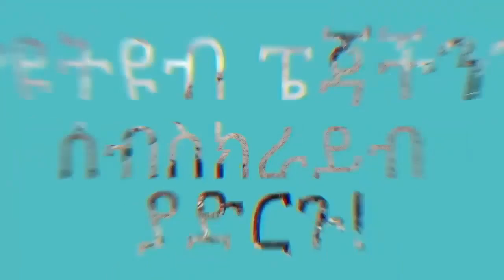ቆሞስ አባ ዘድንግል ካስተማሩን "እነሆ፥ቶሎ ብዬ እመጣለሁ፤ ማንም አክሊልህን እንዳይወስድብህ ያለህን አጽንተህ ያዝ።" የዮሐንስ ራእይ 3፤11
የማህበሩ አባል መሆን ለምትፈልጉ የበረከት ሥራ ለመስራት በዚህ ሊንክ ይግቡ 👉ዩቱዩብ ቻናላችንን ሰብስክራይስ ያድርጉ የደውል ምልክቱን ይጫኑ፡፡ቪዲዮች በየቀኑ እንዲደርሶ እናመሰግናለን።
✅የቴሌግራም ቁጥሬ ይህ ነው join አድርጉ ንቁ የፀሎትና የንስሐ መርከብ የዋትሳፕ ማህበር
✅ የማህበሩ አባል መሆን ለምትፈልጉ የበረከት ሥራ ለመስራት በዚህ ሊንክ ይግቡ እኛ አድሚኖች( አስተባባሪዎች)ያገኑናል
ንቁ የፀሎት እና የንስሀ መርከብ ማህበር